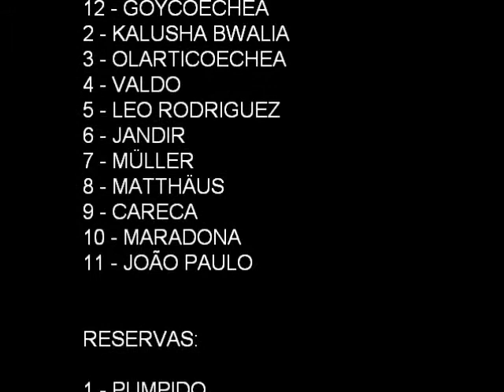FESTA DE 25 ANOS DA FINAL ARGENTINA 12 x 5 BRASIL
Jogo realizado em 1989.